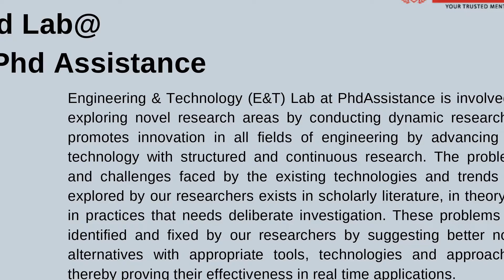Challenges Faced by the Researchers Pursuing their PhD in the UK Universities - PhD Assistance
Isolation

Stress

Conflict with the supervisor

Funding issues

Time management

Work/life balance

Lack of institutional support